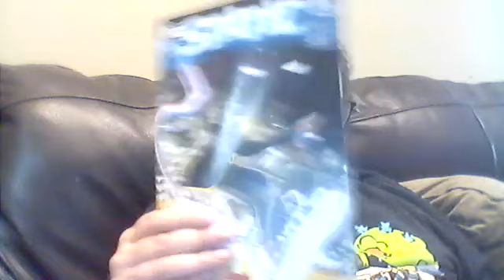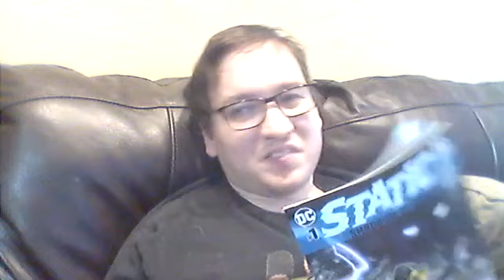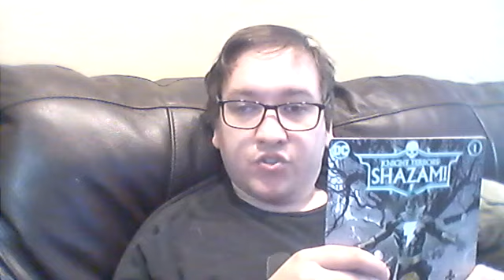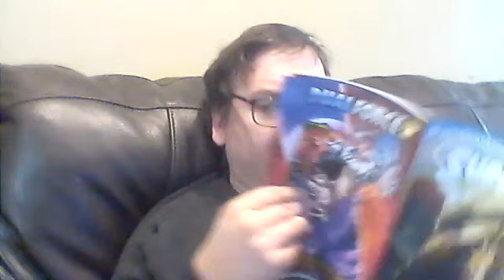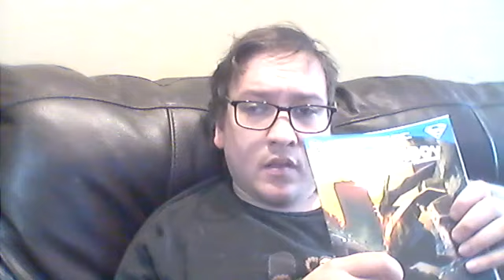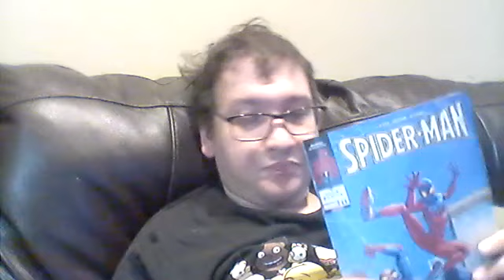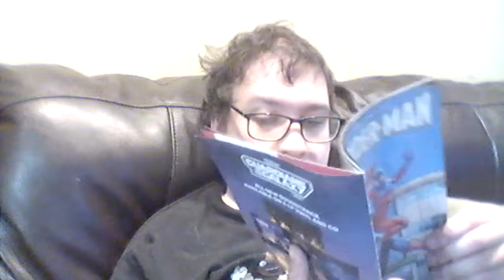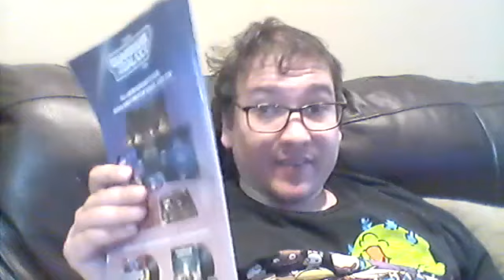Red Knight #7/ New Static Shock #1/ Super Boy/ Spiderman/ Night Terrors Shazam #1/Bob Reviews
Big comicbook review Other world according to Bob. Bob  reviews and gives his opinion on Red Knight #7, New Static Shock #1/ Super Boy/ Spiderman and Night Terrors Shazam #1   Bob really enjoyed his books this go round.